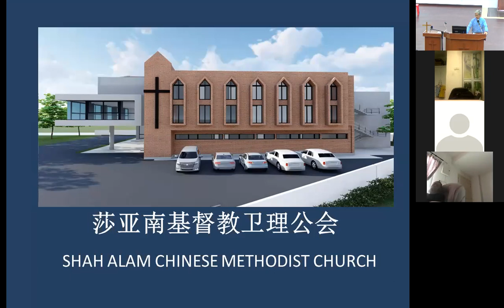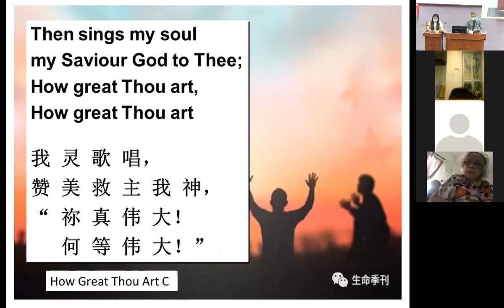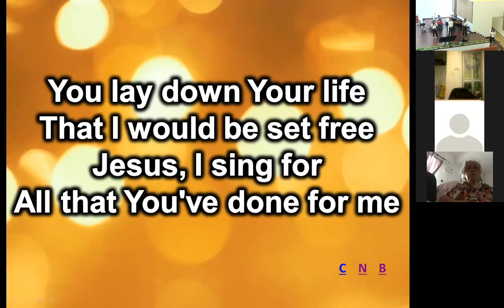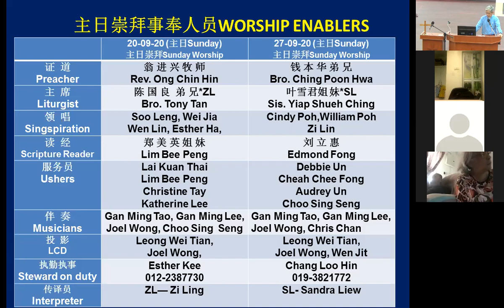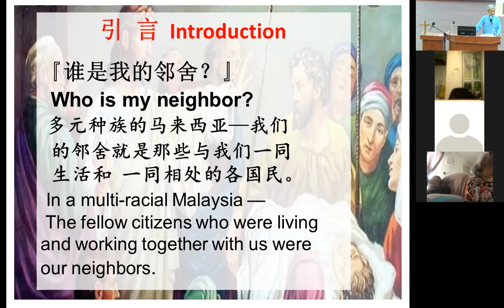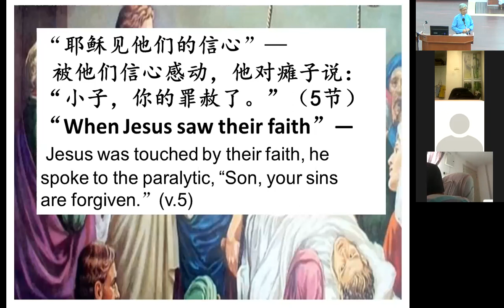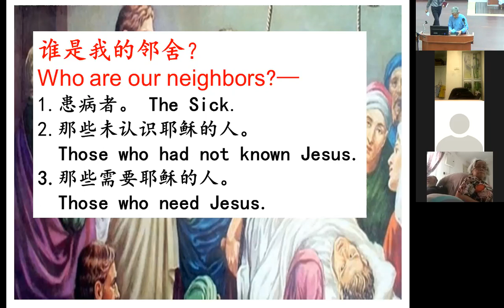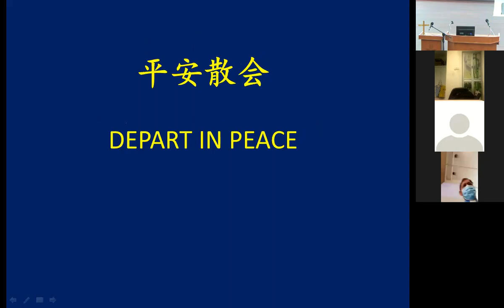SACMC Worship Service 20Sep2020